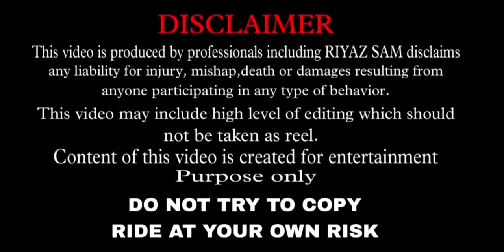Live Crash 😱 || Duke 390 Total Loss 💔 || Deadly Crash 🥺